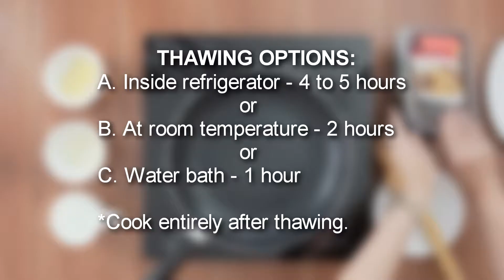Heat and Serve: Beef Steak Heating Instructions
-Beef Steak Cooking Guide-

INGREDIENTS:
Beef, Water, Calamansi, Vegetable Oil, Onion, Soy Sauce, Seasoning, Garlic, Cornstarch, Fish Sauce, Sugar, Monosodium Glutamate (as flavor enhancer), Margarine, Spices, Iodized Salt and Beef Flavoring.

ALLERGEN DECLARATION:
Soybeans, Fish

STORAGE CONDITION:
KEEP FROZEN

THAWING OPTIONS:
A. Refrigerator – 4 to 5 hours
B. Room temperature – 2 hours
C. Tap water – 1 hour
*Cook entirely after thawing

COOKING DIRECTIONS:

 You will need (not included in packaging):
• Fried Onion and potato (optional)
• ½ cup water

1. Combine thawed Bistek tagalog and ½ cup water.
2. Simmer for 7-10 minutes or wait until sauce thickens and natural oil becomes visible.
Optional: Add fried onion and potatoes.
3. Serve hot.